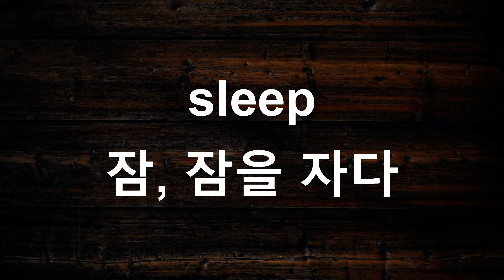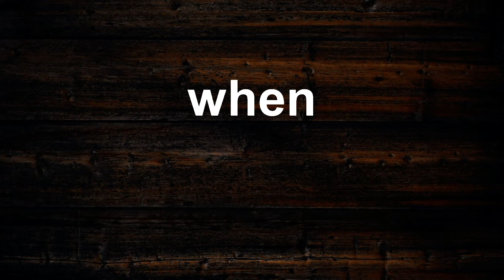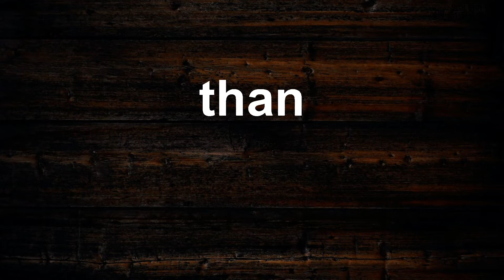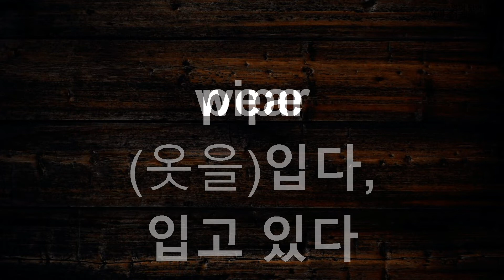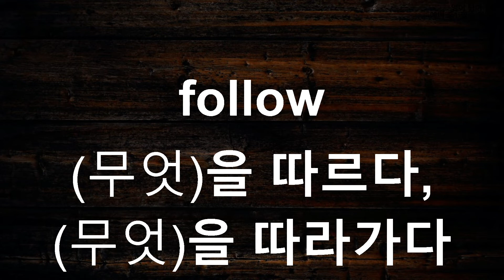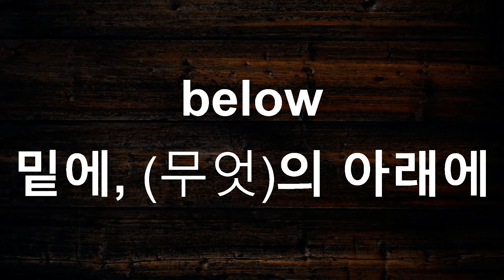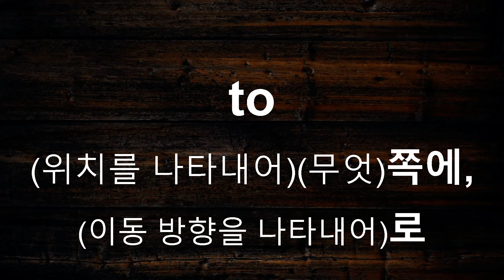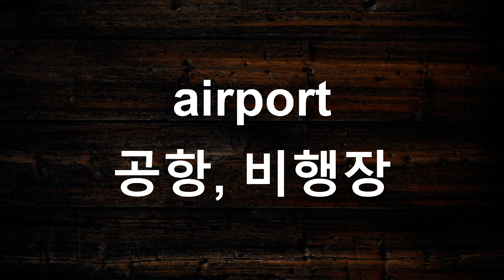교육부 지정 초등 필수 영단어 800 [6/6] (토요일 반복 암기)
월요일부터 토요일까지
요일 별 암기 영상을 반복하시면 어느새
교육부 지정 초등 필수 800 단어를 모두 암기 할 수 있습니다.
Elementary school level memorizing vocabulary (English Korean words memorizing)